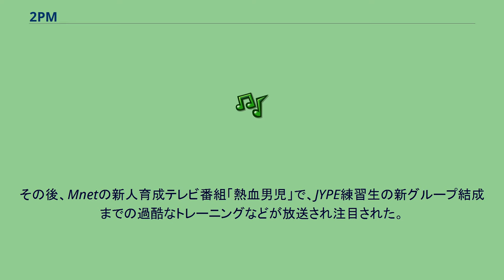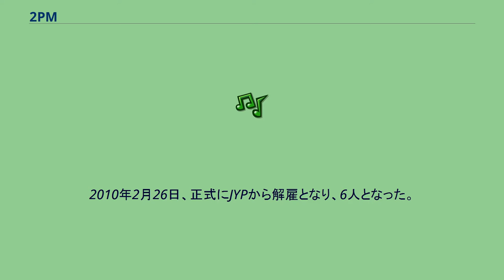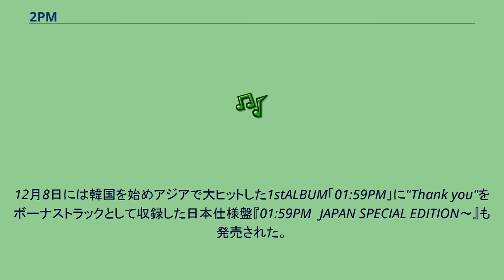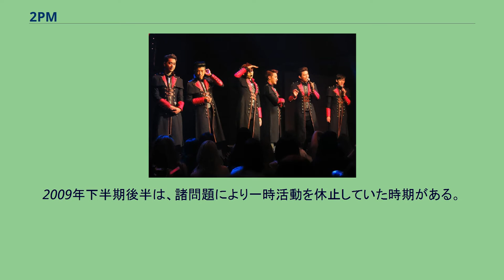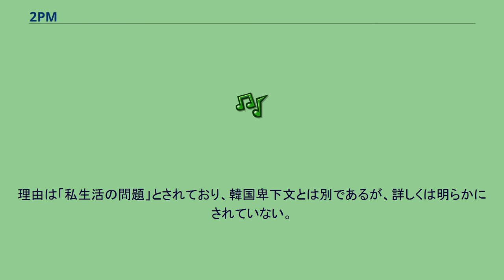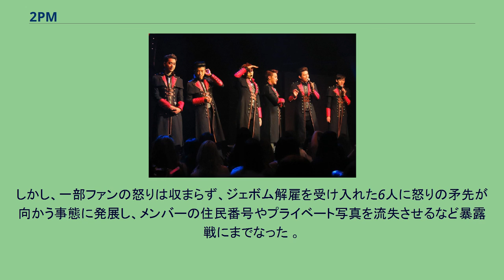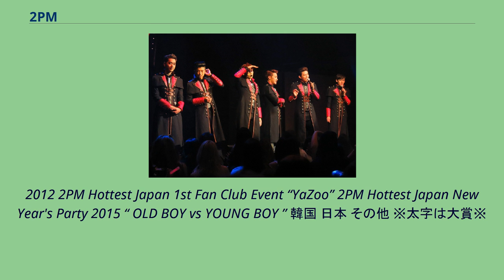2PM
2PM（トゥーピーエム）は、韓国の男性ダンス&ボーカルグループである。
JYPエンターテインメント（以下JYPE）所属。
公式のグループカラーは「パールブラック」。
ニックンを除いたメンバーの全員が、所属事務所であるJYPにオーディションで練習生として入っている。
その後、Mnetの新人育成テレビ番組「熱血男児」で、JYPE練習生の新グループ結成までの過酷なトレーニングなどが放送され注目された。
「熱血男児」の初期メンバーは13人で、投票により3人は脱落し、合格者はそれぞれ歌唱力中心の2AMとダンスパフォーマンス中心の2PMに分かれてチームが結成された。
グループ名である2PMは、「1日の中で最も活動的な午後2時に聞きたい音楽」をコンセプトにしていることから名付けられた。
「熱血男児」放映の約5ヶ月後の2008年下半期夏より活動開始。
デビューにあたり、プロデューサーであるパク・ジニョンは「彼らは私の自尊心」といい、以前人気を博したアイドルグループgod以後10年ぶりにお目見えするJYPEのボーイズグループとして話題になった。
デビュー時のメンバーは7人だったが、2009年9月、リーダーであるパク・ジェボムが練習生時代に書いた、韓国を卑下したとする文章が明らかになり、脱退を表明。
2010年2月26日、正式にJYPから解雇となり、6人となった。
2010年9月22日、日本デビューを発表。
2010年11月24日に、PV集+2PMヒストリー映像を収録したDVD『Hottest 〜 2PM 1st MUSIC VIDEO COLLECTION & The History』を発売。
そのDVDの初回生産限定盤のみに参加券が封入される購入者限定イベント「2PMプラチナショーケースLIVE “2PM 1st Contact in JAPAN”」を12月8日に両国国技館にて開催すると発表した。
12月8日には韓国を始めアジアで大ヒットした1stALBUM「01:59PM」に"Thank you"をボーナストラックとして収録した日本仕様盤『01:59PM〜JAPAN SPECIAL EDITION〜』も発売された。
2PMは2008年9月4日下半期夏期後半より活動を開始。
2008年、2009年は韓国で活動し2010年は上半期後半アメリカでも活動をしていた。
2010年暮れより、日本での活動を本格化させた。
2011年は日本を中心に活動していた。
2009年下半期後半は、諸問題により一時活動を休止していた時期がある。
2009年9月5日、リーダーのパク・ジェボムがJYP練習生時代に、アメリカのウェブサイトマイスペースに韓国と韓国人に対する卑下文を残したという点が明らかになり論議になった。
ジェボムはこの日午後12時3分、2PMのファンカフェに論議が事実であることを認める文と謝罪文を掲載。
約2時間後の14時56分にはJYP側で追加謝罪文を掲載した。
しかし、彼への批判は収まらず9月8日12時頃2PMから脱退するとファンカフェを通じて明らかにし、同日18時30分のシアトル行飛行機に乗ってアメリカに帰国した。
問題の文章はジェボムが一人でアメリカから韓国に来て、朝鮮語も話せず、文化になじめなかった時期に書かれたものであり、彼を擁護し復帰を望むファンは多く、一部ファンの間ではジェボムが復帰するまで2PMのCDなど関連商品を一切買わない、支持しないというボイコット運動も行われていた。
しかし、2010年2月26日、JYPよりジェボムの解雇が正式に通達された。
理由は「私生活の問題」とされており、韓国卑下文とは別であるが、詳しくは明らかにされていない。
はっきりしない解雇理由にジェボムの復帰を望んでいたファンは激怒し、JYPに対する非難の声も上がった。
翌27日、ファン代表87人と2PMのメンバー6人がJYPチョンウク代表を交え、ソウル文井洞ガーデンファイブで4時間にわたって懇談会を行い、ファンの意見・質問を聞き理解を求めた。
しかし、一部ファンの怒りは収まらず、ジェボム解雇を受け入れた6人に怒りの矛先が向かう事態に発展し、メンバーの住民番号やプライベート写真を流失させるなど暴露戦にまでなった 。
シングル ※順位はオリコンウィークリーチャート アルバム ベストアルバム DVD コラボ作品 フルアルバム ミニア...